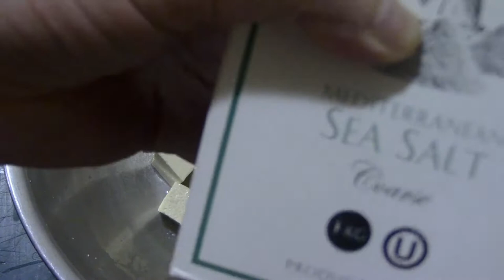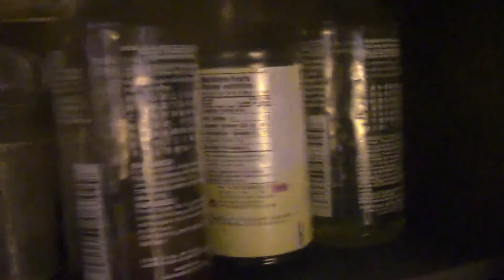🆕Homemade👀Tofu🧀 Cheese/Cách làm chao sạch không hôi tại nhà